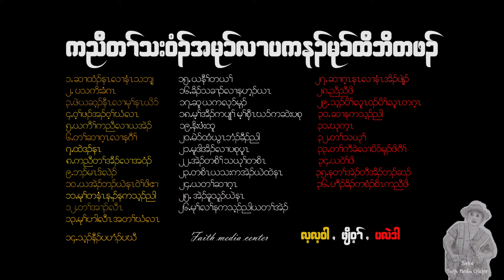karen famous sweet song collection